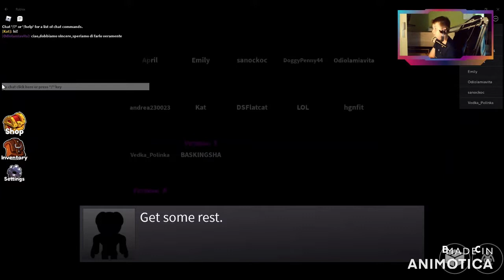WAT GOEEEEDDDD | Roblox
Veel kijkplezier.